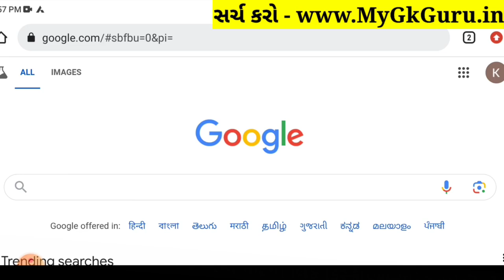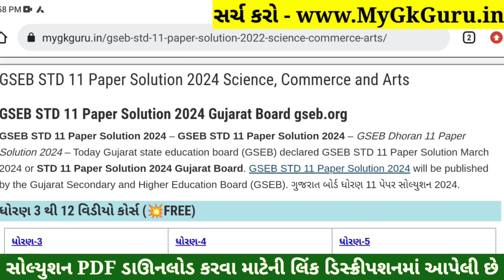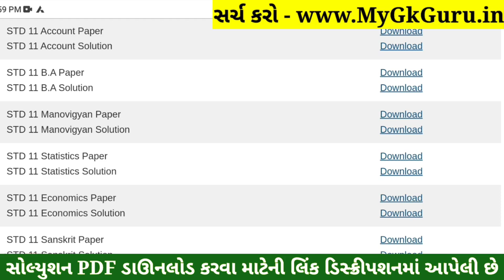STD 11 Manovigyan Paper Solution 2024 50 Marks, STD 11 Manovigyan First Exam Paper Solution 2024